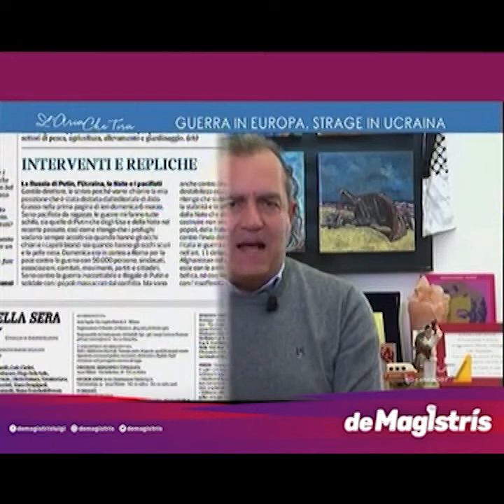Luigi de Magistris "Sono pacifista da ragazzo, le guerre mi fanno tutte schifo"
Luigi de Magistris "Sono pacifista da ragazzo, le guerre mi
 fanno tutte schifo, sia quelle di Putin che degli USA e della
 Nato nel recente passato, così come ritengo che i profughi vadano
 sempre accolti sia quando hanno gli occhi chiari ed i capelli
 biondi sia quando hanno gli occhi scuri e la pelle nera".